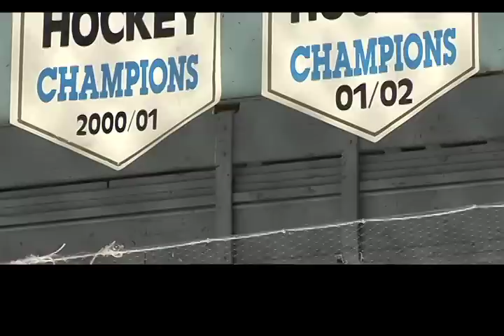RDC QUEENS HOCKEY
Jim Claggett talks with the head coach and one goalie with RDC Queens hockey